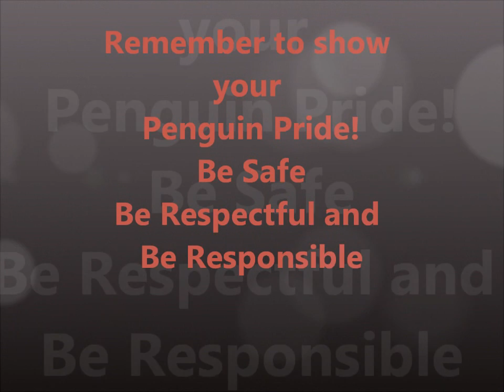KPHE News 03.19.13